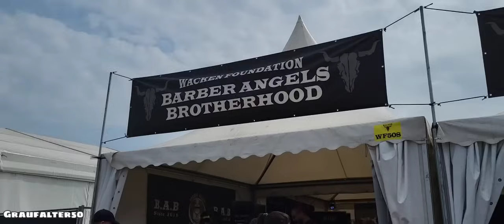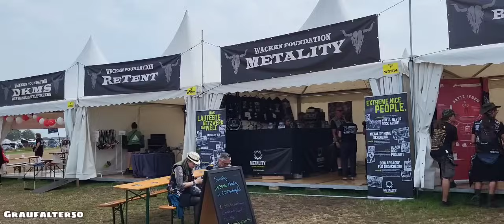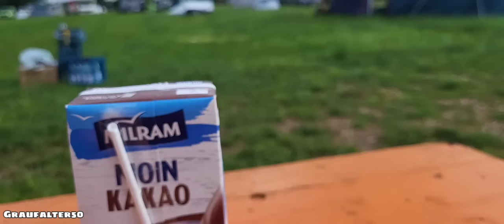Muddi goes...🤟WACKEN 🤟 TEIL 2 VLOG/ AUGUST 2024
@ValerieFocke  schaut gern bei Valerie vorbei hier auf Youtube oder instagram

Teilnehmer Bedingungen Verlosung

sein mindestens 16jahre sonst Erlaubnis von den Eltern...
youtube hat nix mit dieser Verlosung zu tun... Alles auf meinem Mist gewachsen .
Setze so oft du magst in die Kommentare den wacken.
Jeder Kommentar zählt.
Versand und Teilnahme nur innerhalb Deutschlands.
Keine Barauszahlung oder sowas.
Rechtsweg ausgeschlossen.
unversicherter Versand. Wenn wech dann wech kein Ersatz...
Viel glück